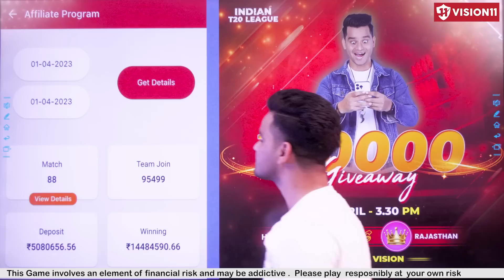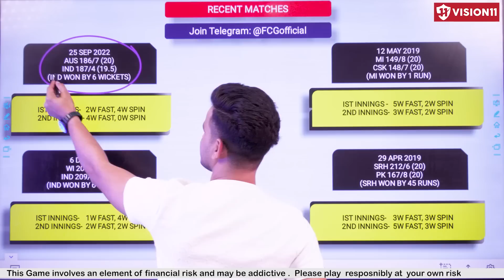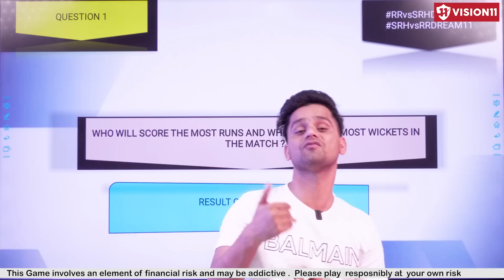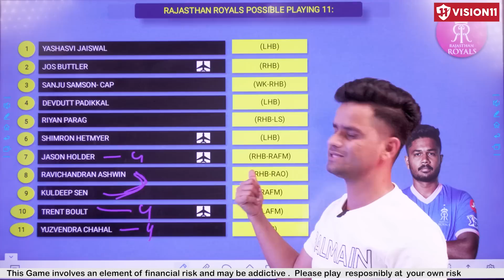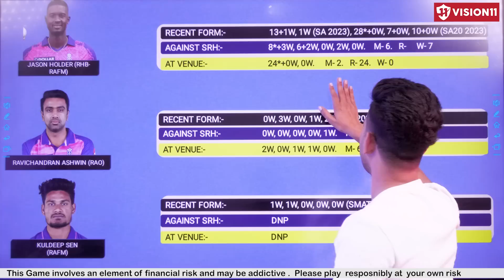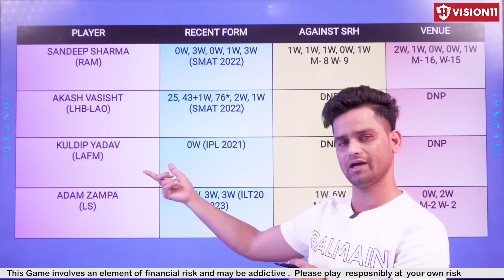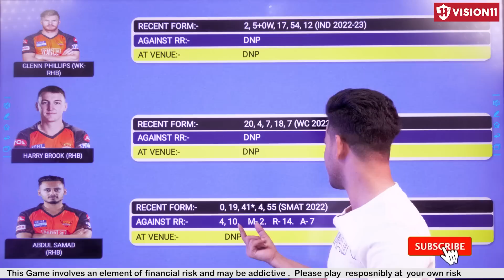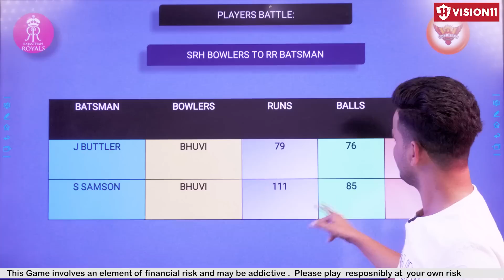RR vs SRH Dream11 Prediction ISRH vs RR Dream11 Team Prediction I IPL 2023 I HYD vs RAJ Dream11 Team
video contains..

SRH vs RR 4th T20 IPL Match Dream11,
SRH vs RR , RR vs SRH,
today T20 match dream11 team,
SRH vs RR dream11 today,
SRH vs RR dream11 2023,
Sunrisers Hyderabad vs Rajasthan Royals,
Sunrisers Hyderabad vs Rajasthan Royals Match, T20, IPL
SRH vs RR, RR vs SRH 2023,
today Match Dream11 ,
SRH vs RR dream11 T20 IPL
SRH vs RR 2023 d11
SRH vs RR
RR vs SRH dream11 team today
RR vs SRH dream11 today match
RR vs SRH dream11 Prediction
RR vs SRH today T20 match dream11 team,
RR vs SRH today Match Dream11,
RR vs SRH 4th T20 IPL Match Dream11
RR vs SRH dream11 today,
RR vs SRH dream11 T20 IPL